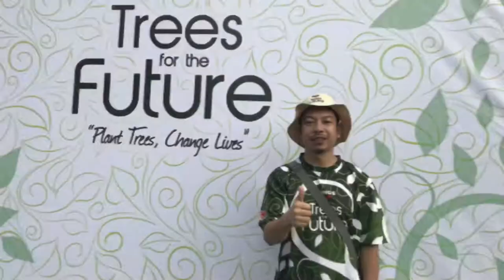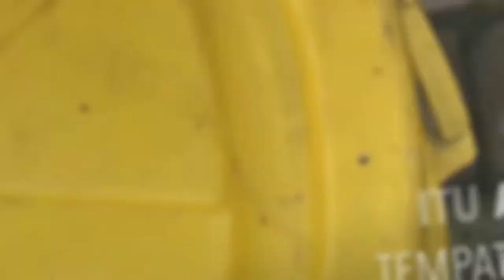Trees for the Future by WINGS SURYA, video by Iphone7plus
Kegiatan yang merupakan rangkaian dari Nasional Sales Conferences 2018 juga sebagian bentuk kepedulian terhadap lingkungan dan alam.

Pada tanggal 1 February dilakukan penanaman pohon produktif seperti Maros sebanyak 1000 pohon, yang dibuka lansung oleh Wali kota Surabaya, Ibu Tri Rismaharini, yang berlokasi di Hutan Kota Lempung, Manukan.